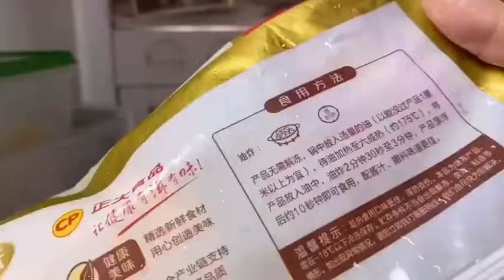스텐 304 튀김냄비 최화정 가정용 미니 튀김기 인덕션 캠핑 온도계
스텐 304 튀김냄비 최화정 가정용 미니 튀김기
온도계 내장된 가성비 튀김기입니다.